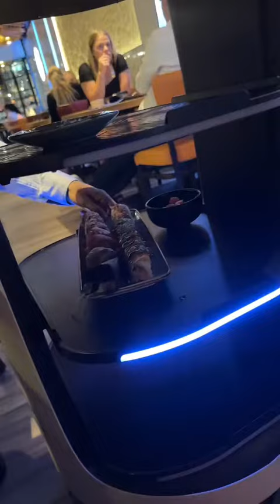Wie viele Sushi Rollen hab ich gegessen?👀